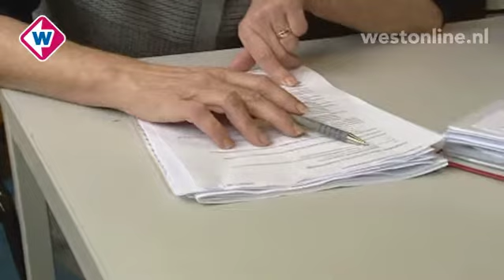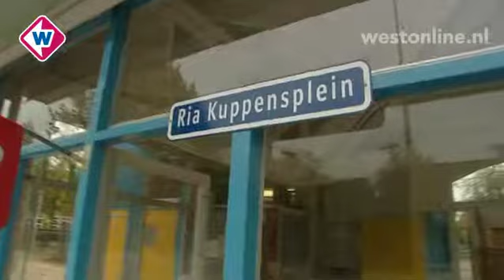Een 2e Carriere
Maandag 22 augustus 2011: Speeltuinen. Ria heeft samen met haar man een schoenmakerij gehad en parttime een peuterspeelzaal. Nu werkt ze al een tijdje als begeleidster van de toezichthouders van twee speeltuinen in Rotterdam.
Ria vindt het belangrijk dat kinderen op jonge leeftijd goed met elkaar leren omgaan.
Jaap is ambtenaar personeelszaken bij het gemeentelijke energiebedrijf geweest. Hij werkt al vanaf zijn pensioen, Jaap is 83 jaar, als toezichthouder bij de speeltuinen in Lombardijen, een buurt waar 80% allochtoon is. Jaap is een bevlogen man die pas kan stoppen als hij goede vrijwilligers heeft gevonden, wat een moeizaam proces is.